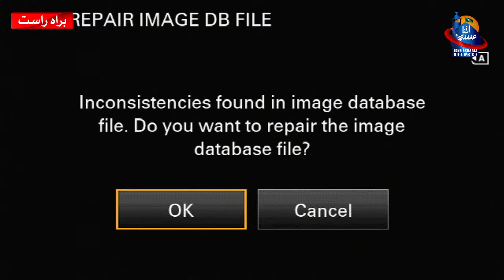🔴Live | Jashan e Wiladat Imam Hussain a.s 3rd Shaban 1443 H 07 03 2022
3rd  Shaban 1443 H.
07th March 2022.

Organized by Jamiatul Ulama Isna Asharia Kargil-Ladak.

Speaker: Hojjatul Islam walmuslimeen Sheikh Ghulam Ali Mufeed, Vice President Jamiat-ul-Ulama Isna Asharia Kargil-Ladakh.

►Presentation: Isna Asharia Network Kargil-Ladakh